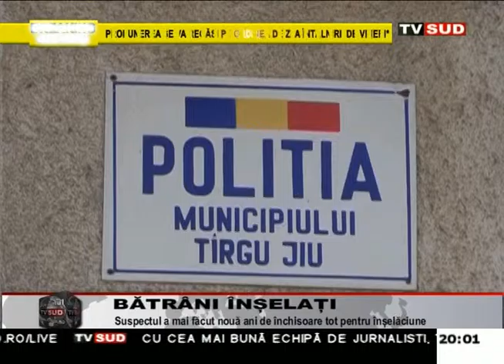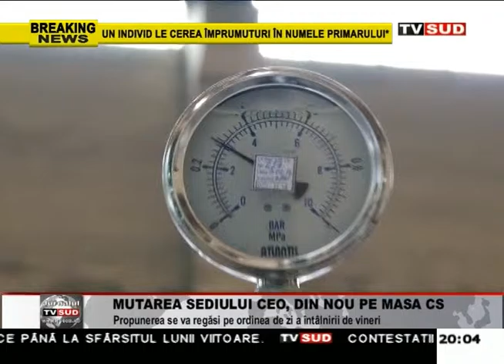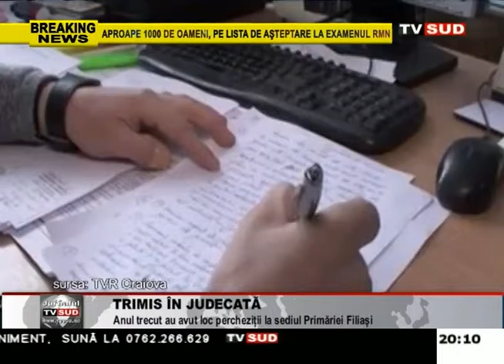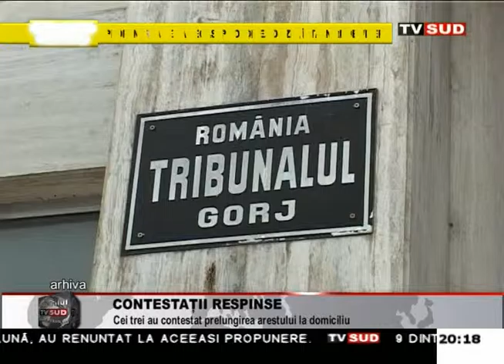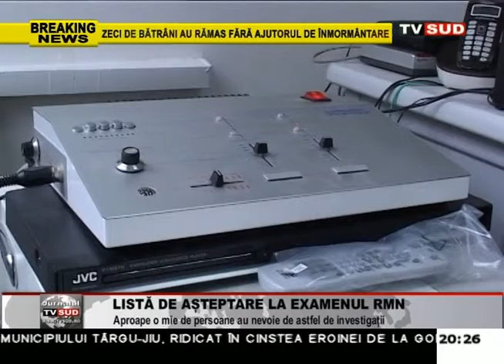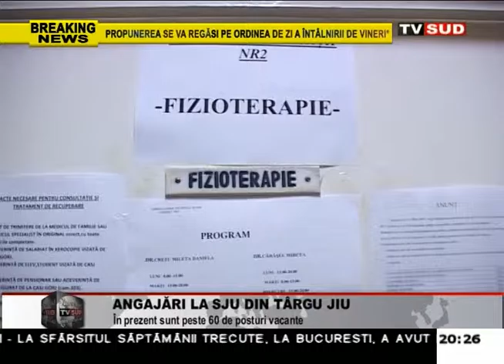Jurnal TV SUD Ora 20 29 03 2016